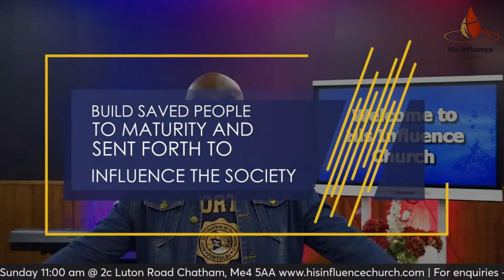Tested weapons | Dipo Apanisile | His Influence Church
Welcome to His influence church and the ministry of Dipo & Laide Apanisile.
Thanks for joining us online today.

As a church, we are assigned to build a multicultural church that enhances kingdom growth, maturity, and ministry among the saints. We believe every believer is a minister.

We achieve this by focusing on these three goals:
We bring in | We Build up | and We send out.

We strongly believe today's message will be a blessing to you.

His Influence Church
Lloyds Bank

Nigeria Ministry Account :
Dipolaide Apanisile Ministry DLAM
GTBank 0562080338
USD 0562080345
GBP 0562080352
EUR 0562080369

We salute your destiny